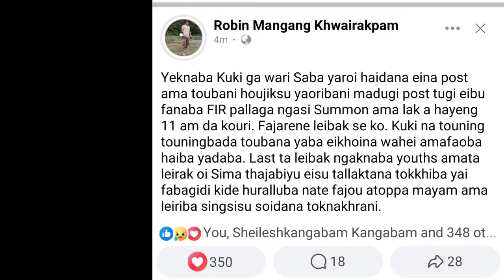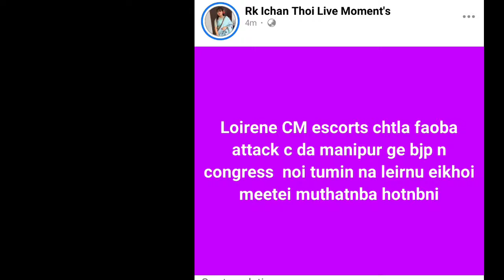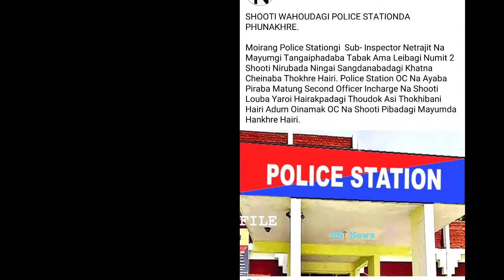CM escort ta Kuki singna Ambus Tourkkhre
credit: fb page owners